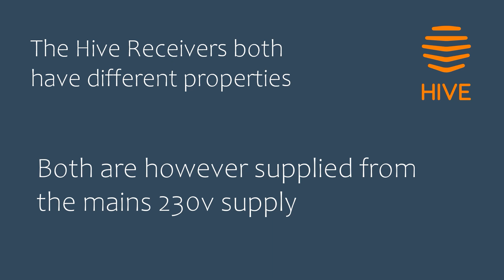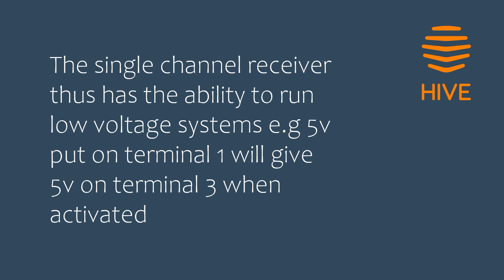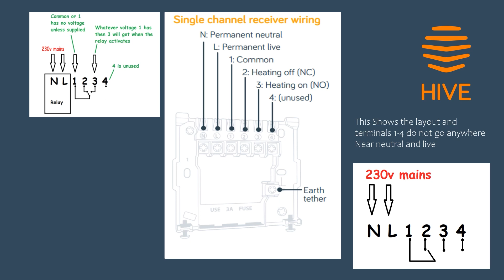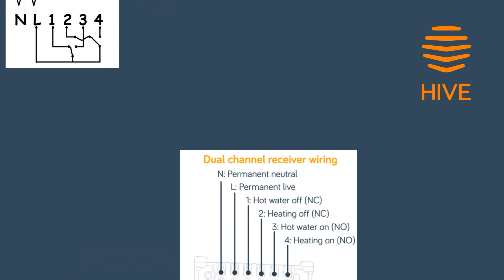Unleashing the Power: Can Hive Active Heating Receivers Handle Low Voltage Switching?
In the dynamic world of home automation, a pivotal question emerges: Can Hive Active Heating Receivers operate low voltage switching effectively? Join us on a journey as we delve into the intricate fusion of these two technologies, uncovering the possibilities they present for smarter, more efficient homes.
Hive Active Heating Receivers have already established their prowess in enhancing household comfort and energy management. Now, we venture further into the realm of low voltage switching, a crucial facet of modern home automation. Throughout this video, we'll break down the synergy between these elements, shedding light on how they can work harmoniously to elevate your living space.

What voltage does a Hive receiver operate on? 230v mains
Can Hive Operate low voltage switching on boilers? Yes for the single channel

Hive receivers are supplied from mains (the permanent live and permanent neutral connections). The single channel receiver has “dry contacts” or “zero volt contacts”, that means it acts like a switch connecting the signal input terminal (shown as “Common” in the install guide) to the normally open (Heating on) or normally closed (heating off) output terminals. This single channel receiver can switch low voltage or mains voltage boiler control signals. The voltage to be switched connects to the Common terminal.

The two channel receiver is mains voltages only. It produces mains output voltages on its heating and hot water on/off terminals.